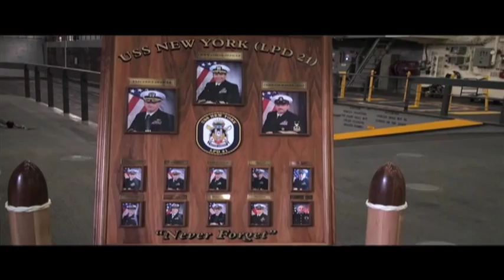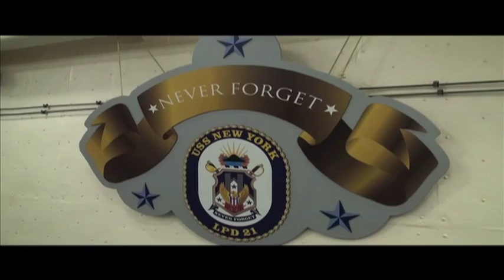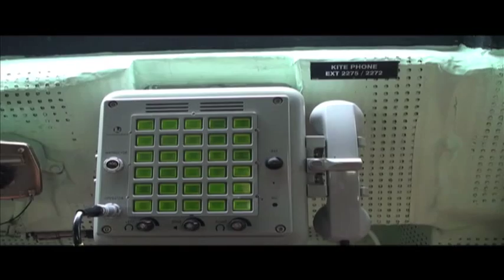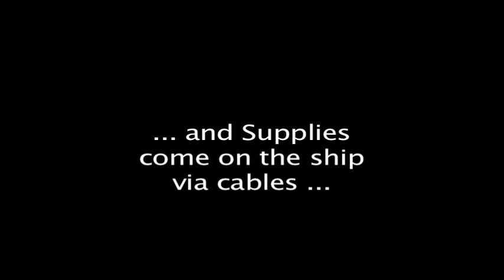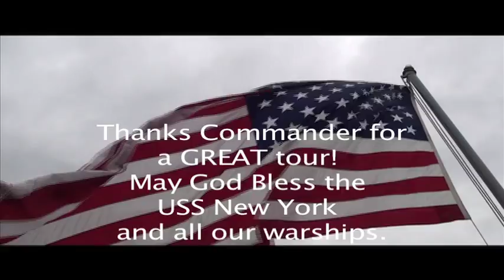USS New York Tour 2010_YT.mov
Tour of the USS New York afforded Adopt-a-Soldier Platoon and guests on January 1, 2010. LCdr Donald Wilson, ISO, provided the tour and gave everyone a fantastic tour of this great new ship. It has 7.5 tons of steel from the World Trade Center embedded in its Bow Stem. Two members of the Patriot Guard Riders of Virginia were on the tour and presented the ship with a certificate and flag. Adopt-a-Soldier Platoon brought cookies from the Hackensack Pastry Shop and a DJ Hero game from Microsoft Xbox for the crew's enjoyment. Guests from Unilever's Suffolk, VA, tea plant brought tea for the sailors. A great tour! The USS Cole was berthed directly in front of the USS New York.